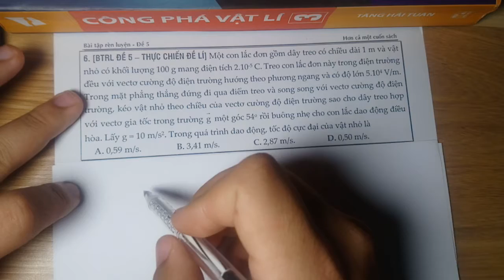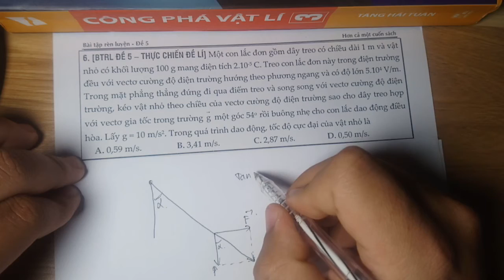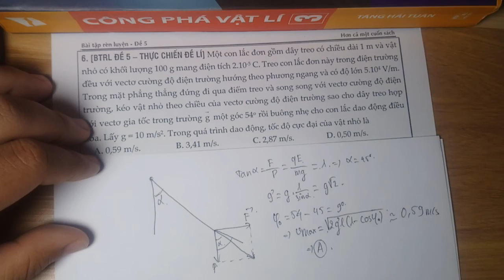[Sách THỰC CHIẾN ĐỀ LÍ - BTRL ] Đề 5 - C6